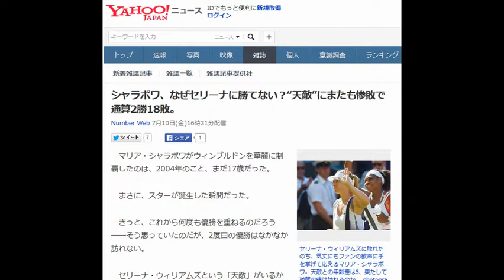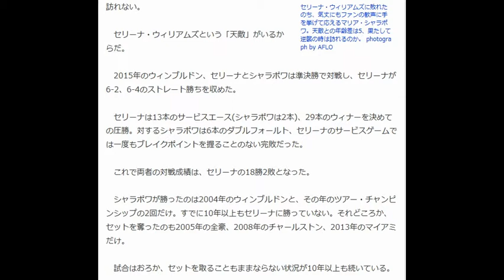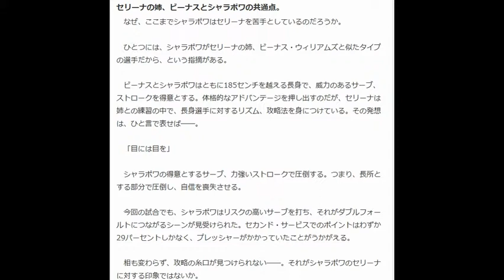シャラポワ、なぜセリーナに勝てない？,，天敵’'Iこまたも惨敗で 週算2勝18敗。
シャラポワ、なぜセリーナに勝てない？,，天敵’'Iこまたも惨敗で
週算2勝18敗。
NumberWeb7月10日（金）16時31分配信
ずッイー日回．シび国
マリア・シャラポワがウィンカレドンを華麗に制
覇したのは、2004年のこと、まだ17歳だった。国日国口り日pり
InUJI't',.ム日国一
Kがrllk
まさに、スターが誕生した瞬間だった。
きっと、これから何度も優勝を重ねるのだろう
ーそう思っていたのだが、2度目の優勝はなかなか
訪れない．
セリーナ・ウイリアムズという「天敵］がいるか
セリーナ・ウイリアムズに敗れた
のち、気丈にもファンの歓声に手
を挙げて応えるマリア・シャラポ
ワ。天敵との年齢差は5、果たして
なゲつ会乙ho当J＋三噴タ1スガへも1nkハ十一訪れない。
セリーナ・ウイリアムズというr天敵Jがいるか
らだ。
セリーナ・ウイリアム．ズ《こ敗れた
逆襲の時は訪れるのか．Phot叩閉
phbyAFLO
2015年のウインカレドンセリーナとシャラポワは準決勝で対戦し、セリーナが
6-2、6-4のストレート勝ちを収めた。
セリーナは13本のサービス工ース（シャラポワは2本）、29本のウィナーを決めて
の圧勝。対するシャラポワは6本のダカレフォールト、セリーナのサービスゲームで
は一度もブレイクポイントを握ることのない完敗だった。
これで両者の対戦成績は、セリーナの18勝2敗となった。
シャラポワが勝ったのは2004年のウインカレドンと、その年のツアー・チャンピ
ンシップの2回だけ。すでに10年以上もセリーナに勝っていない。それどころか、
セットを奪ったのも2005年の全豪、2008年のチャールストン、2013年のマイアミ
だけ。
試合はおろか、セットを取ることもままならない状況が10年以上も続いている。セリーナの姉、ビーナスとシャラポワの共通点。
なぜ、
ここまでシャラポワはセリーナを苦手としているのだろうか。
ひとつには、シャラポワがセリーナの姉、ビーナス・ウイリアムズと似たタイプ
の選手だから、という指摘がある。
ビーナスとシャラポワはともにュ85センチを越える長身で、威力のあるサーブ、
スト□ークを得意とする。体格的なアドノぐンテージを押し出すのだが、セリーナは
姉との練習の中で、長身選手に対するリズム、攻略法を身につけている。その発想
【ま、ひと言で表せば―。
「目には目を」
シャラポワの得意とするサーブ、力強いスト□ークで圧倒する。つまり、長所と
する部分で圧倒し、自信を喪失させる。
今回の試合でも、シャラポワはリスクの高いサーブを打ち、それがダカレフォー
）レトにつながるシーンが見受けられた。セカンド・サービスでのポイントはわずか
29パーセントしかなく、プレッシャーがかかっていたことがうかがえる。
相も変わらず、攻略の糸口が見つけられない―。それがシャラポワのセリーナ
！こ対する印象ではないか。